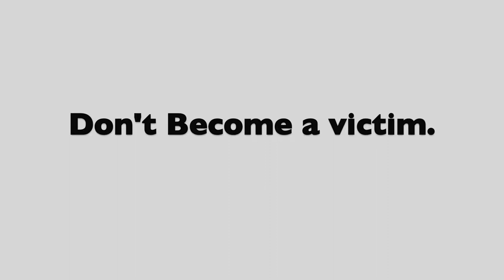AAIC PSA Avalanche 2017